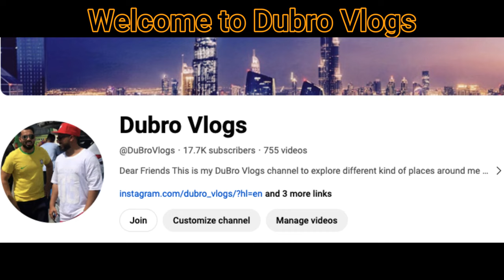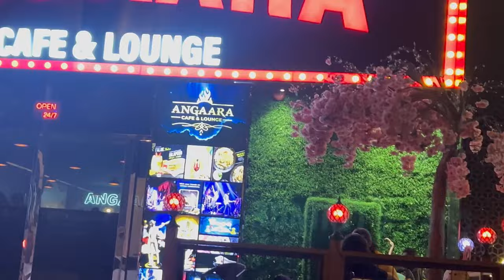SHISHA NIGHT (HOOKA) in DUBAI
Hanji kida o sare es vlog vich assi apne dosta nal good time spend krn lai matlab thoda mind refresh krn lai gye at Hooka Point. Please don't follow or adopt this culture we going very rare.